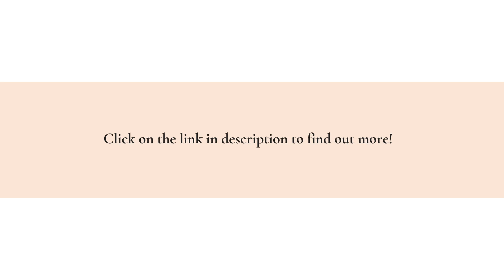Get Power Diary Practice Management Software For Free Until February: Online Booking & Payments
An exclusive end-of-year offer at practice management software company Power Diary waives subscription fees until Feb. Book a free demo now!